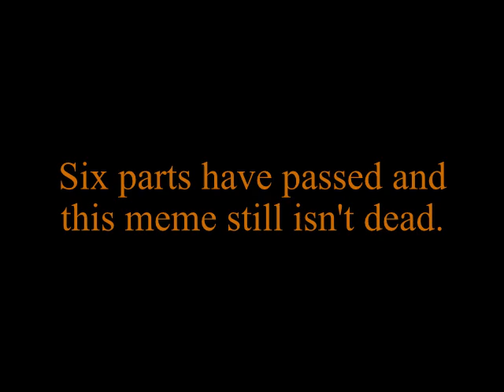Let's Play Warcraft 2 Tides of Darkness - Part 6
capture the island part 2